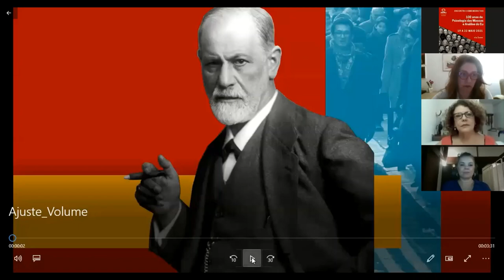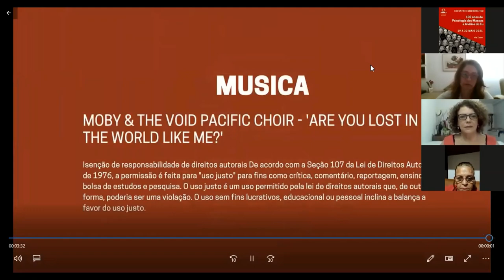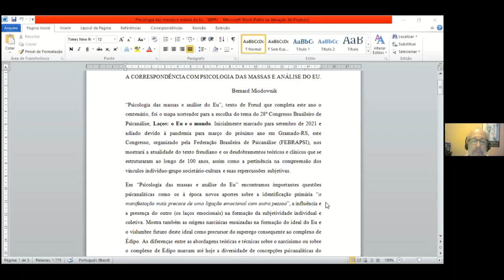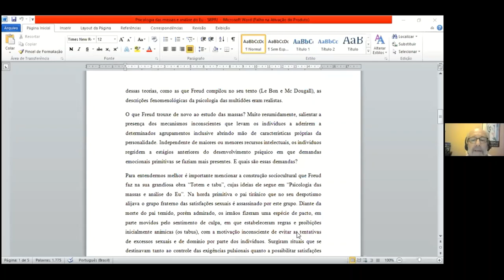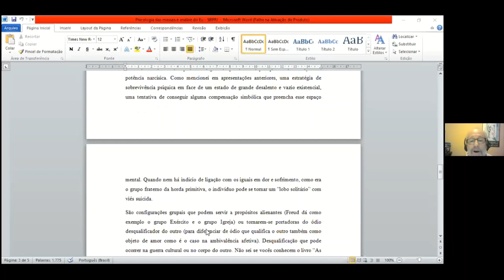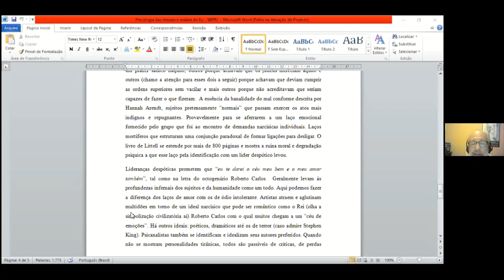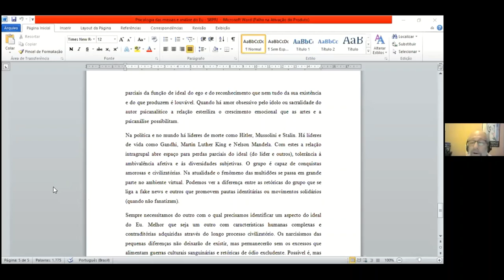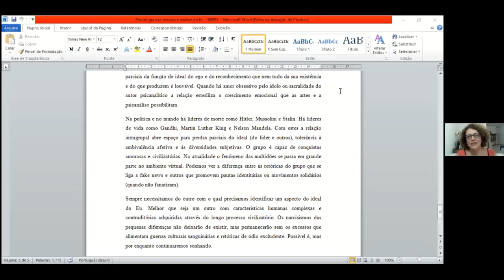Psic. das Mas. Guer. Cul. e Ret. do Ódio - João Cezar, Bernard Miodownik - Coord.: Luciana Carvalho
Encontro Comemorativo   100 anos de Psicologia das Massas e Análise do Eu - 1ª parte 19/05/2021
Psicologia das Massas - Guerra Cultural e Retórica do Ódio
João Cezar de Castro Rocha, historiador e escritor
Bernard Miodownik, psicanalista SBPRJ
Coordenadora: Luciana Carvalho, psicanalista e diretora científica SBPRJ